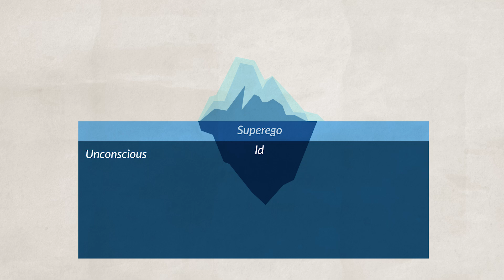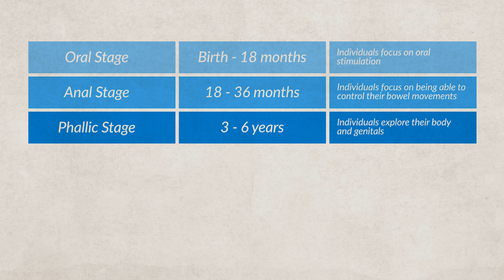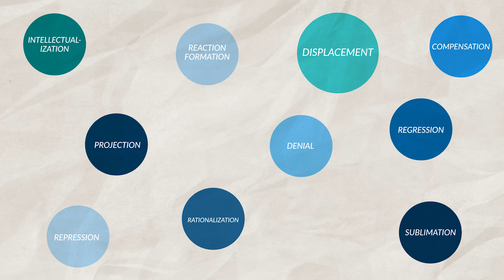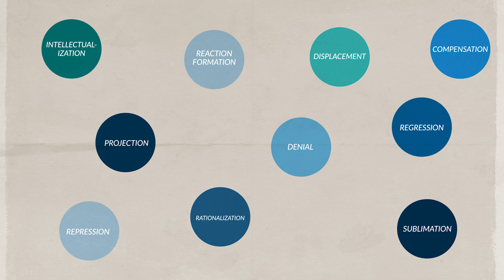Psychoanalytic Theories Of Personality [AP Psychology Unit 7 Topic 6] (7.6)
Each of these packets comes with unit review videos, practice quizzes, answer keys, study guides, full practice exams, & more! The Ultimate Review Packet is one of the most efficient ways to study for AP Psychology and AP Human Geography

Chapters:
0:00 Introduction
0:15 Sigmund Freud
0:28 Ego, Supergo, Id
0:50 Psychosexual Stages
0:58 Oral Stage
1:06 Anal Stage
1:18 Phallic Stage
1:36 Latency Stage
1:52 Genital Stage
2:00 Psychosexual Stages & Development
2:18 Psychodynamic Theory
2:42 Internal Conflict & Defense Mechanisms
3:17 Types of Defense Mechanisms
4:19 Practice Quiz

Skills in this video:
7.K Compare and contrast the psychoanalytic theories of personality with other theories of personality